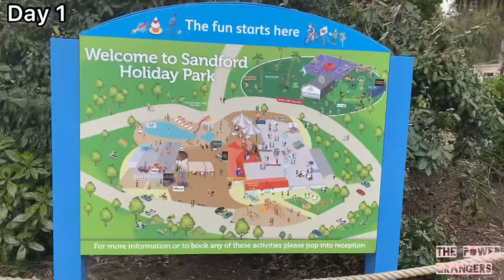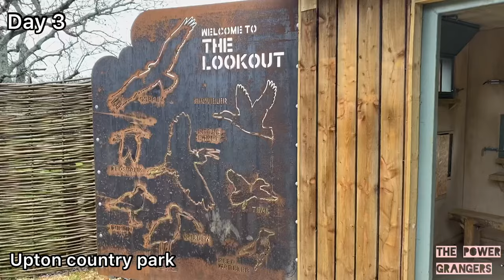Parkdean Sandford holiday park - April 2023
Our holiday to Sandford holiday park - April 2023

We had a brilliant time and did lots of activities including:
*Archery
*Mini Archery
*High ropes
*Water walkers
*Swimming
*Adventure golf
*Slime making

We also had a great time watching and joining in with the shows!